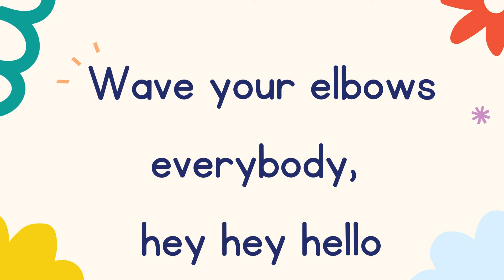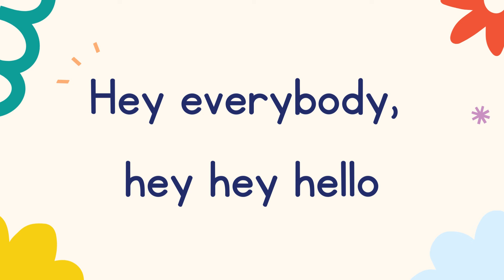Hey Everybody by Stephanie Leavell (lyric video) | A hello song for kids! | Music For Kiddos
“Hey Everybody” is a hello song that includes movement and simple instructions. Tip: If you’re having a hard time capturing attention, try an unusual and/or difficult movement like “wiggle your eyebrows.” That can pull in attention in because it’s novel and a little bit hard!

🎶 Stream "Hey Everybody" by Stephanie Leavell on Spotify, Amazon Music, Apple Music and all music streaming platforms!

👋 Would you like the chords + lyrics of "Hey Everybody"? Download our FREE Hello & Goodbye song packet with the chords + lyrics of this songs (and 10+ hello & goodbye songs)